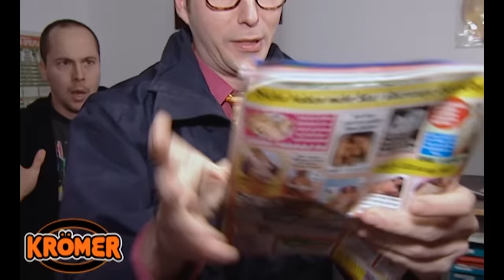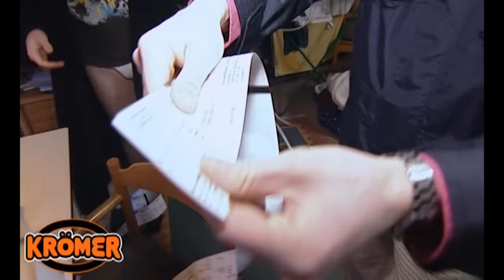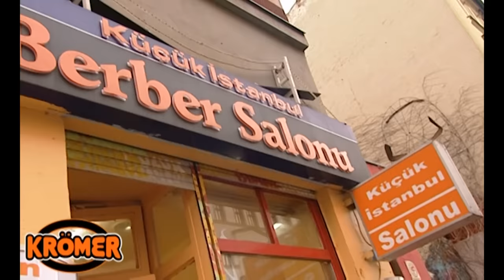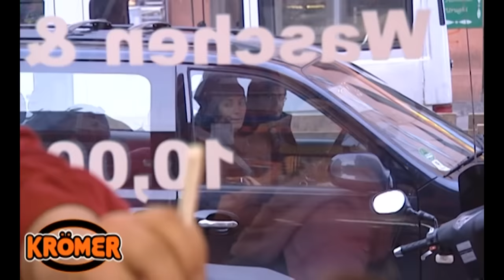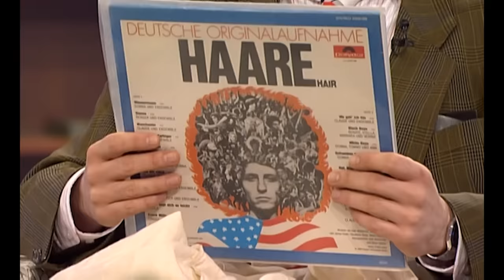Anke Engelke zu Gast bei Kurt Krömer | Die internationale Show | Ganze Folge | S2 E1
Kurt Krömer bekommt Besuch von der Komikerin Anke Engelke und der Schauspielerin Nicolette Krebitz.

Der Comedy-Veteran erlegt wieder seine Beute! Kurt Krömer zeigt in „Die internationale Show” wie Abendunterhaltung gemacht wird. Ob Kurt Krömer charmant seine Gäste umgarnt oder den ein oder anderen mit seiner ruppigen und schlagfertigen Art aus der Reserve lockt – Kurt Krömer beherrscht sein Handwerk. Doch nicht nur im eigenen Studio, sondern auch außerhalb der eigenen Komfortzone beansprucht Kurt Krömer die Lachmuskeln der Zuschauer. In “Die internationale Show” verschlägt es Kurt Krömer immer wieder an die unmöglichsten Orte, wo er sich Herausforderungen stellen muss.

Kurt Krömer - Die internationale Show
Staffel 2, Episode 1
Erstausstrahlung: 2008
Kurt Krömer moderiert seit mehreren Jahren zahlreiche preisgekrönte Shows: Egal ob „Krömer – Die internationale Show“, „Kurt Krömer – Late Night Show” oder „Chez Krömer”, Unterhaltung ist garantiert. Schlagfertig und gewitzt, aber stets ehrlich gibt Kurt Krömer seinem Publikum einen Einblick in verschiedene Lebensbereiche. Seine Gäste sind stets die Crème de la Crème ihrer Branche.

Kurt Krömer ist nicht nur Kabarettist und Comedian, mit seiner berlinischen Art agiert er als Bindeglied zwischen relevanten Themen und der Gesellschaft. Auch wenn seine verrückte und spontane Persönlichkeit hin und wieder aneckt, sie ist immer für einen Lacher gut!